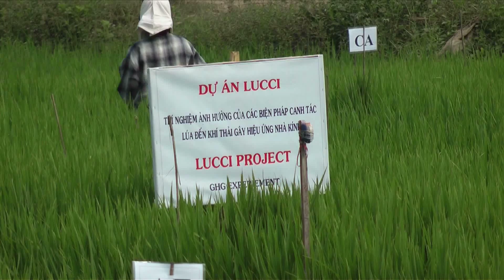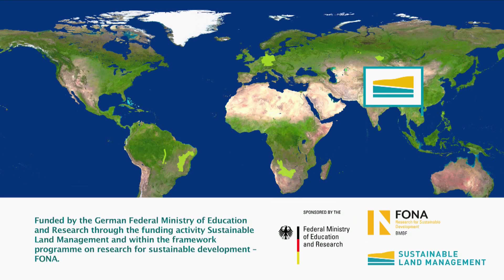LUCCi - Land-use and climate change interactions in the Vu Gia Thu Bon River Basin, Central Vietnam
Land-use and climate change interactions in the Vu Gia Thu Bon River Basin, Central Vietnam